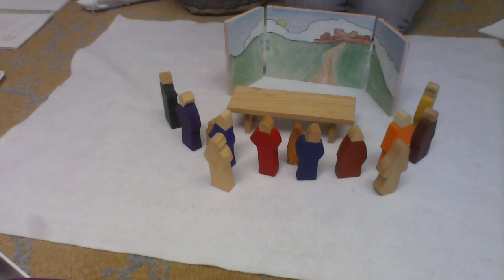The resurrection appearance to the ten, April 11, 2021